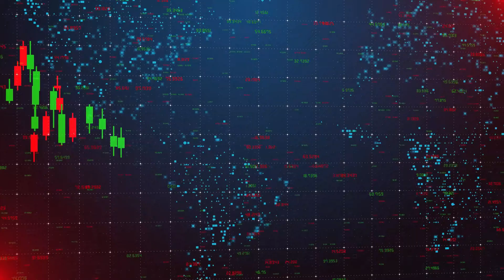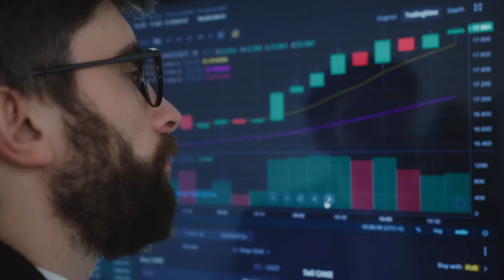Fed's Biggest Challenge | Will This Crash the US Housing Market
In This Video We Are Going To Share About Fed's Biggest Challenge

Russia's military trouble to Ukraine has brought terror to the region and destabilized global energy markets. What else might the conflict portend for the U.S. frugality? How does this all relate to the ongoing struggle by the Federal Reserve to hammer down inflation?

If you’re new to this channel, welcome to “The Wealthy Brain”. This channel is all about business and finance motivation that educates entrepreneurs and like-minded individuals about financial literacy in today’s society. We do our best to create the best inspirational videos and financial education videos to help inspire you to become a better person in business, life, and the pursuit of wealth.